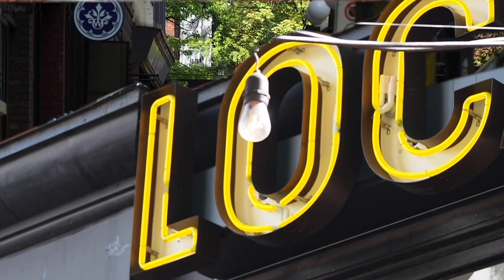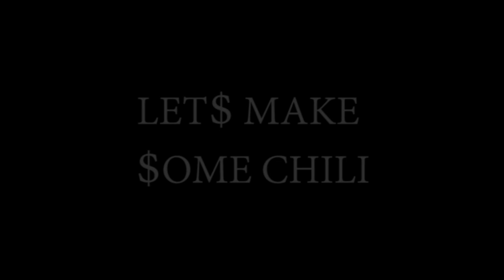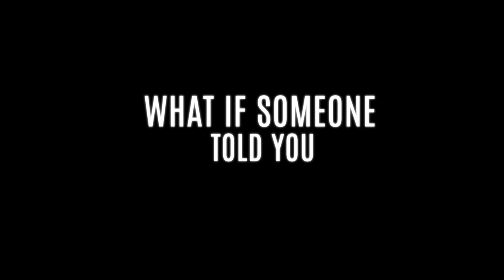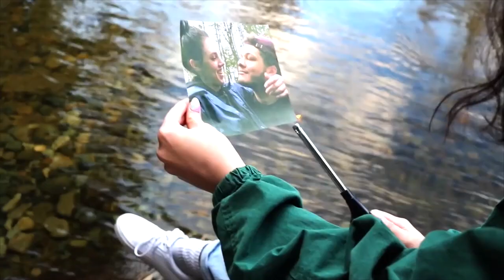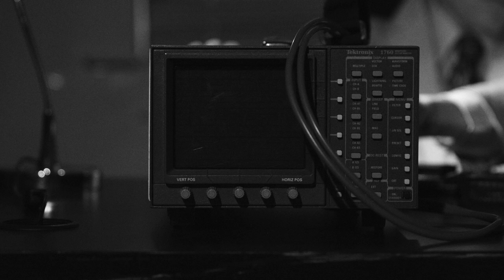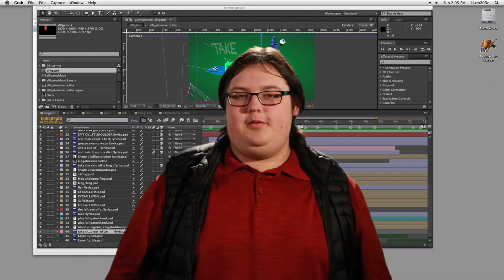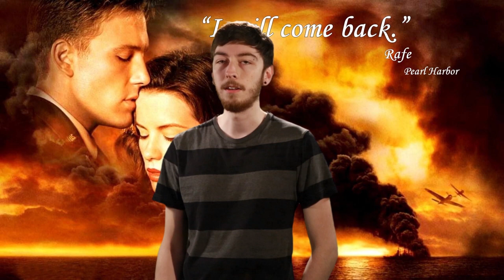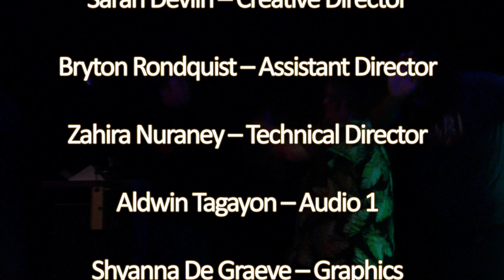The Late Mid Evening Show with Matt Schmidt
Welcome to the Late Mid Evening Show with Matt Schmidt this talk show was created for our final project at BCIT. We were tasked with making a live show with multiple segments, it was a lot of work, but everyone on the team worked as hard as they could to make this show the best it could be and I am proud to say that this show was amazing the way it turned out and that I am glad I got the experience to Produce it.